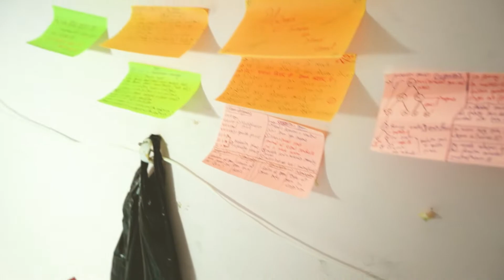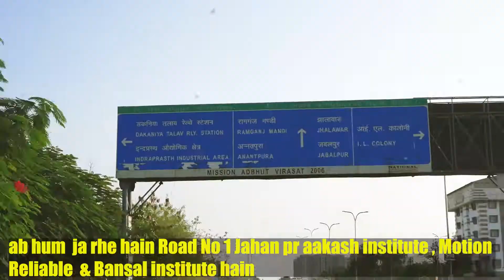#2 Vlog |Explore Kota Jawahar Nagar Allen Satyarth &Road No 1 Reliable, Bansal, Motion Building Tour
Hi